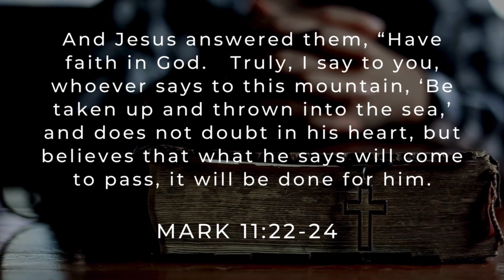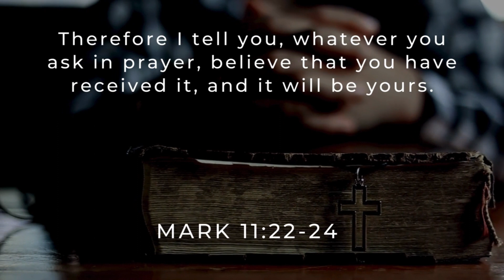Faith in Whom?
May 29,  2024 Follow Through Mark 11:22-24